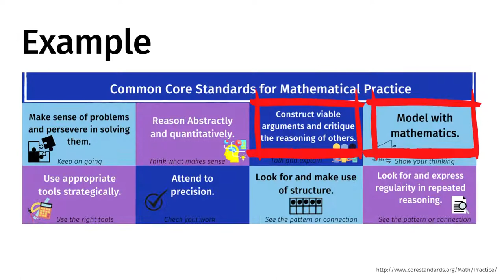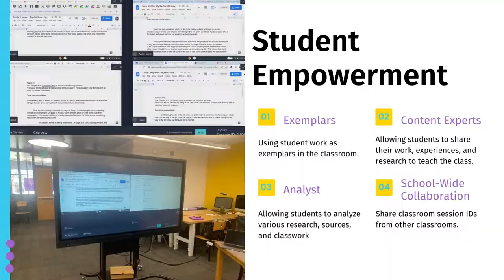Webinar Slides : Screen sharing for Instructional Technology Coaches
View slides from this webinar with Denver Schools' Technology Coach Britney Horton.